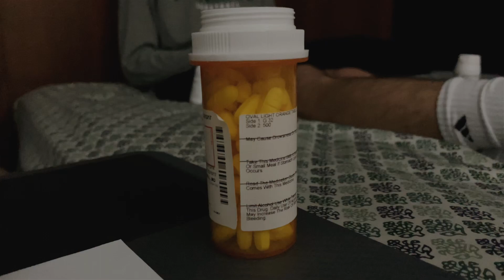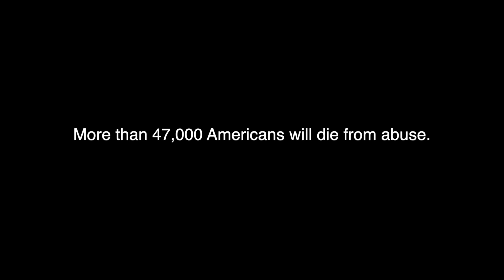DRUG ADDICTION PSA | School Project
This is a quick PSA regarding drug addiction and abuse. More specifically it focuses on the Opioid Crisis. Everyone is important and life is always worth living.